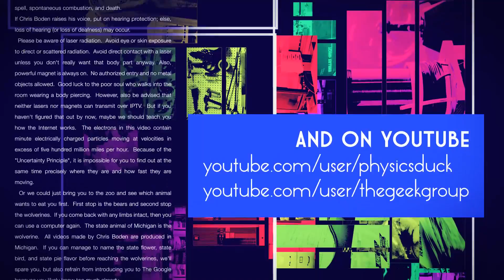Captain's Blog 10 5 2015 Building the High Voltage Lab and Print Shop